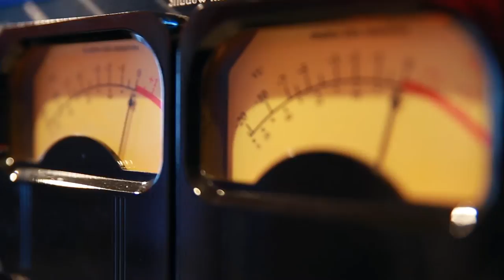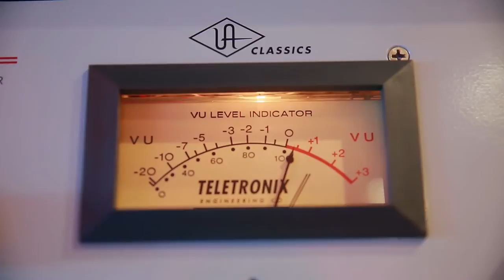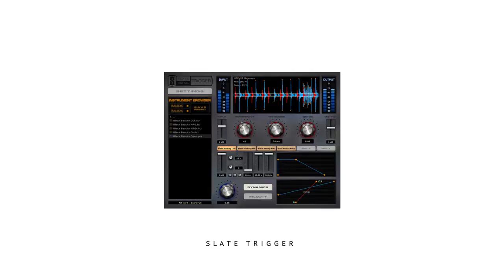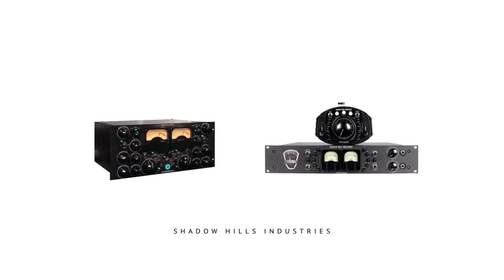Meet the Maker | NAMM 2015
With Jack Joseph Puig leading the conversation, Vintage King and NAMM presents a panel discussion featuring EveAnna Manley of Manley Labs, Steven Slate from Slate Pro Audio and Slate Digital, Thomas Barefoot of Barefoot Sound and Peter Reardon of Shadow Hills Industries.